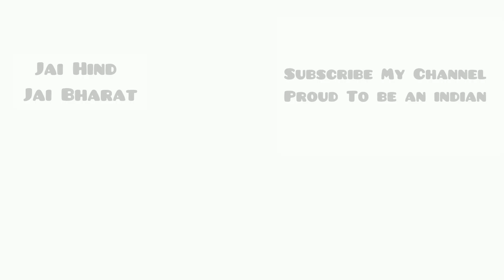Independence Day Special || 15 August 2022 || Fau-G Gameplay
Hello Guys ,
It's Me  @MrHyperLegendAK

Let’s keep the memories of all the people who sacrificed their lives for our country alive. Wishing you a Happy Independence Day 2022!

A big salute to all the soldiers who sacrificed their lives for our independence! Jai Hind!

We should not let anything divide the idea of India. Happy Independence Day 2022!